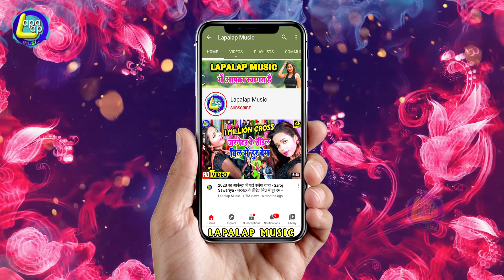Shilpi Raj & Yadav Mukesh -छोड़दा छुआके -2021 Ka Hd Video Priya Ka -Chhodda Chhuaake Lapalap Music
Album :- Chhodda Chhuaake
Song :-Chhodda Chhuaake
Singer :- Shilpi Raj & Yadav Mukesh
Lyrics :-Parkash Parwana
Video Director :-
Company/ Label :- Lapalap Music

© All Copyrights Reserved to Lapalap Music Bhojpuri